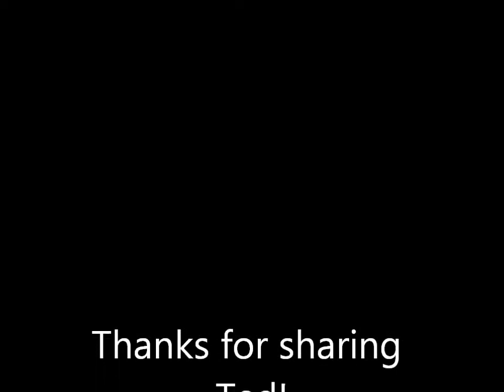Ted's layout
HO Layout in his garage. There are many wonderful layouts like this and I have been fortunate to discover a few of them close to home.